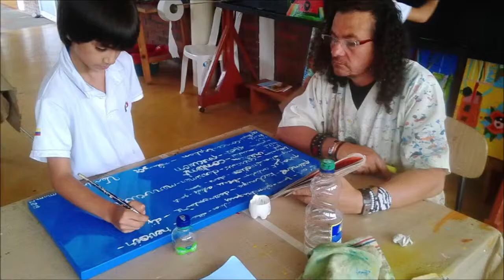Documentaire CE2 Liceo Francés de Pereira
Documentaire de nos élèves de CE2 sur le travail de l'artiste Alejandro Serna.